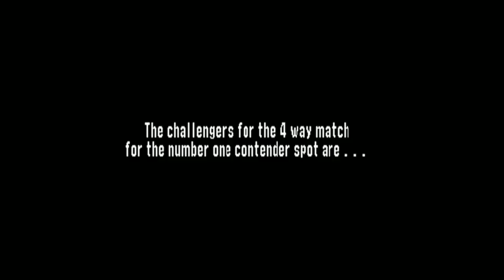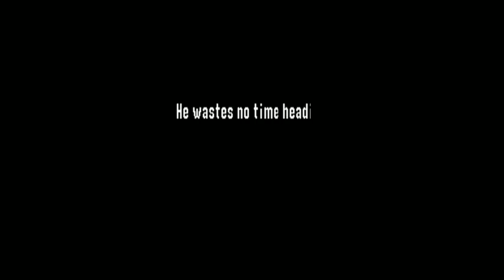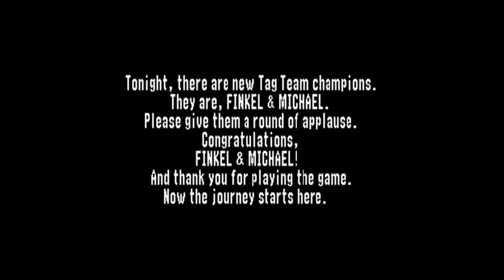FINK-COLE: The World's Greatest Tag Team (WWF No Mercy highlights)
Witness the genesis of the greatest combined force in the history of tag team wrestling. BONUS: the third installment of "The Adventures of Cole & Tazz"!